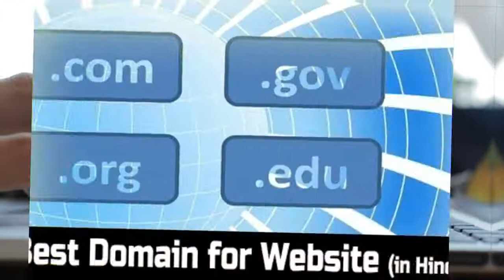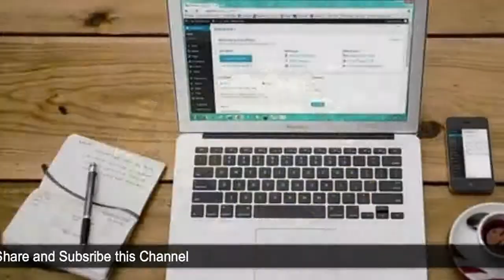Learn Wordpress Full Video Series Introduction | Step By Step Guide in Hindi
In this video, only introduction about wordpress full detaisl in hindi

Regards,
Bhushan Kumar